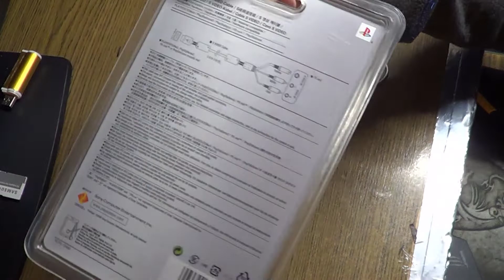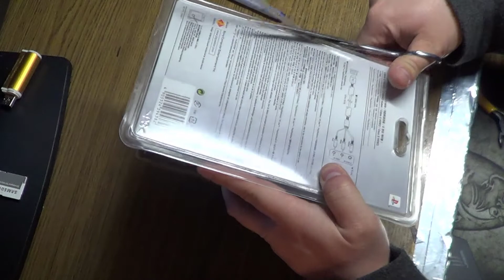Official Sony PlayStation 3 S-Video Cable SCPH-10480 Unboxing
official sony cable unboxing.